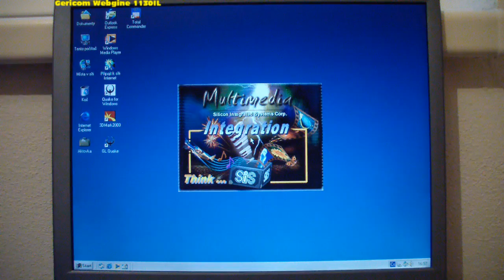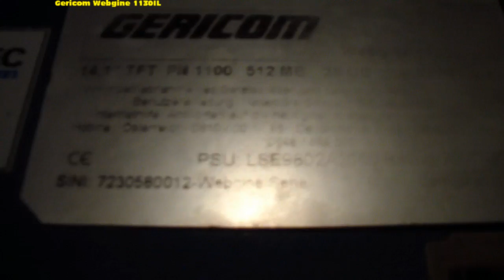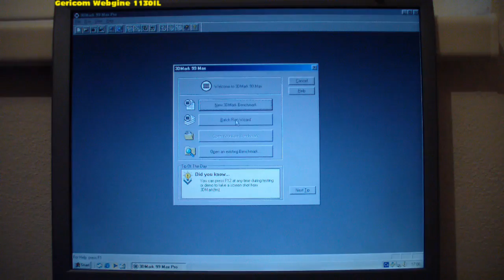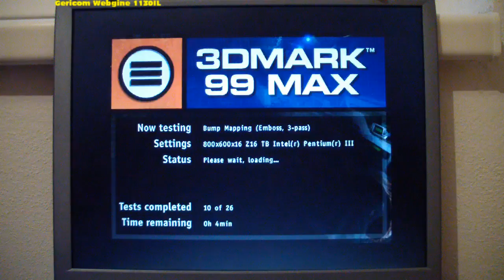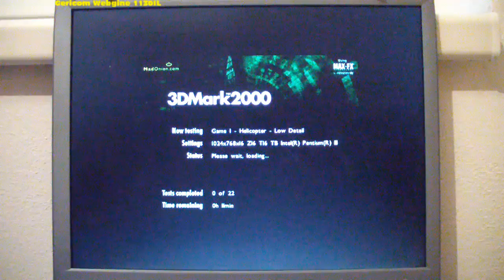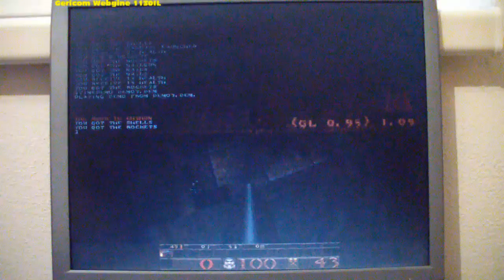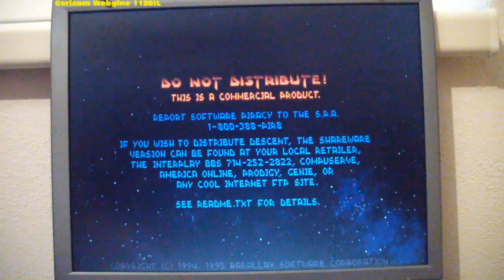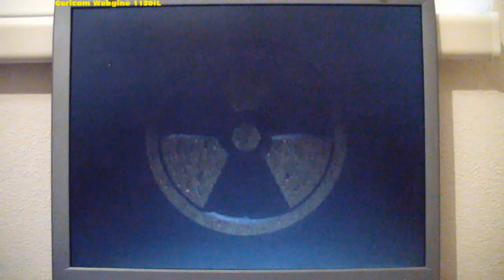Gericom Webgine 1130IL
Foto galerii, parametry notebooku, SW+HW výpis z programu AIDA32 v3.80 a někdy i ovladač mám zde

Zvukovky a jak hrají ve starých hrách, hudbu ze starých her, hry z různých počítačových platforem a videa z nich.

Hudba ve videu je ze hry: Crazy Circus a produkovaná přes Roland SC-55.